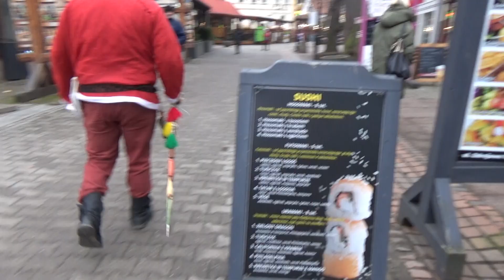POLANICA -ZDRÓJ IŚWIĘTY MIKOŁAJ PROSTO Z GDAŃSKA ROZDAJE CUKIERKI DZIECIOM NA DEPTAKU I RESTURACJI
W Polanicy Zdrój jest urokliwe miejsce ,  gdzie można odpocząć w spokoju i ciszy bez telewizora i radia przy akompaniamencie Koguta , kaczki i gęsi...Jest dawna rezydencja sekretarza Magistratu zbudowana w 1928  roku. Warto tam zawitać i się zadomowić i można sobie wybrać siu się stamtąd do na Stoki narciarskie  Zieleńcu a także pojeździć na górskim rowerze. Pieszy też znajdzie wiele tras do pokonania z pięknymi widokami...ZAPRASZAMY